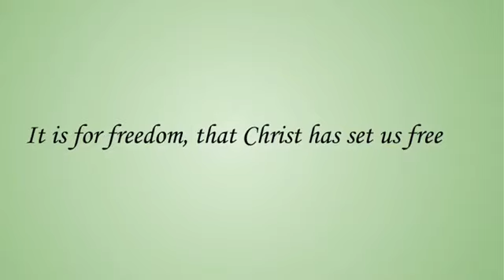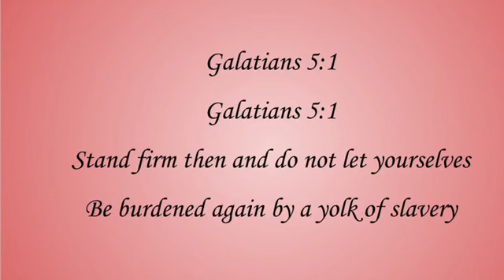Scripture To Song: Galatians 5:1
Galatians 5:1  "It is for freedom that Christ has set us free. Stand firm, then, and do not let yourselves be burdened again by a yoke of slavery." (NIV)